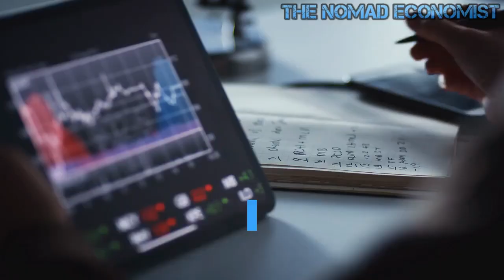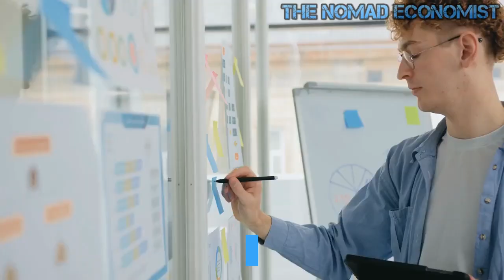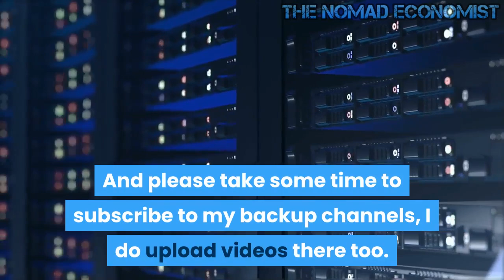Central Banks Have Created the Mother of All Bubbles